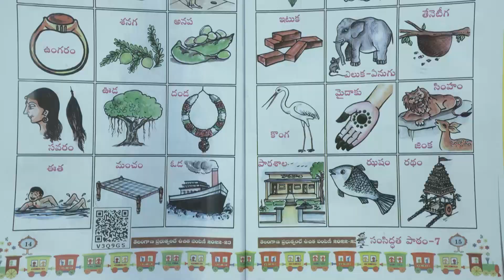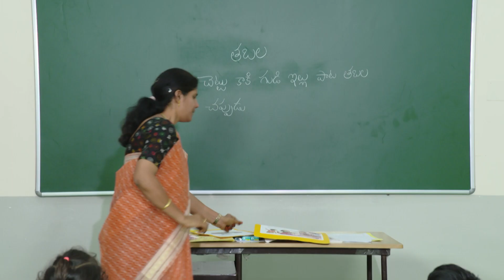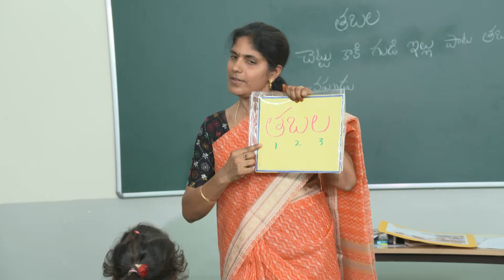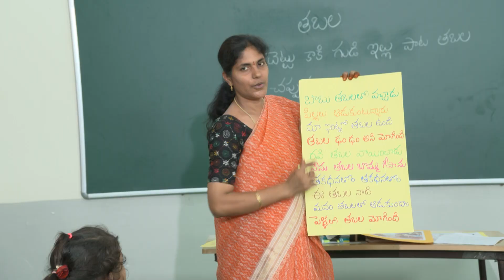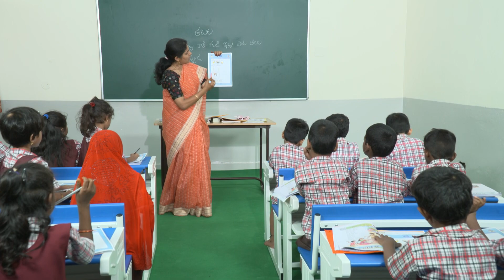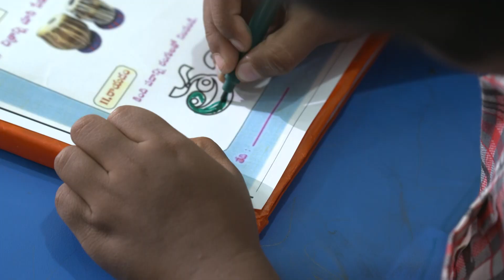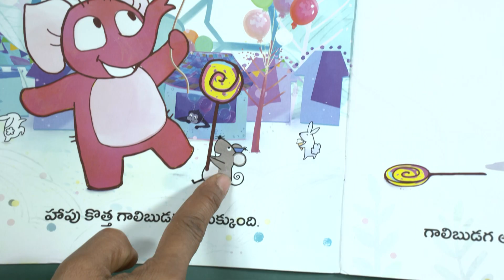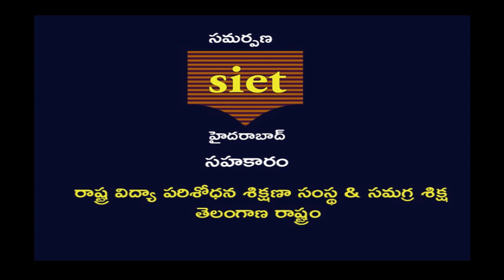Tholimettu(FLN) TABALA EPISODE 1